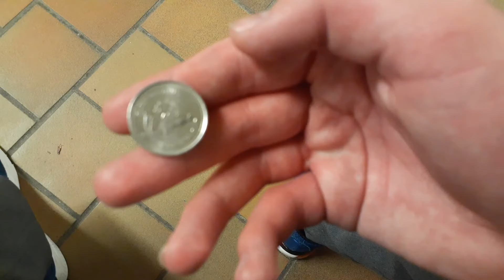I found 25 cents on the ground